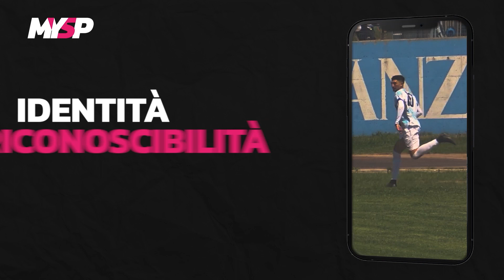5ª giornata Eccellenza MYSP | AC. Ladispoli-Pescatori Ostia 2-1: gli highlights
Riviviamo i momenti salienti della gara AC. Ladispoli-Pescatori Ostia, valevole per la 5ª giornata del Girone A del campionato di Eccellenza MYSP.

Scarica LND MySP per non perderti nessuna azione! L'app è disponibile sia su App Store sia su Google Play.